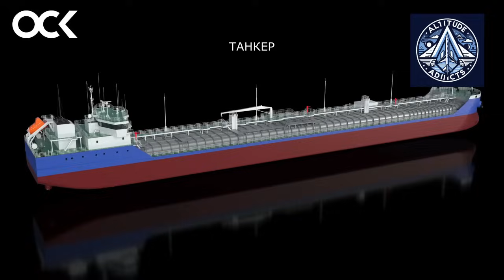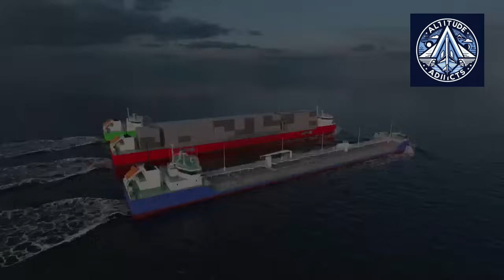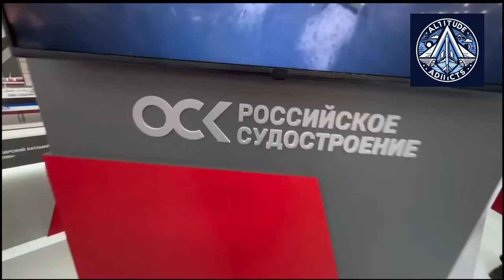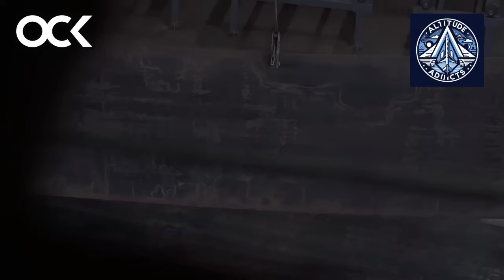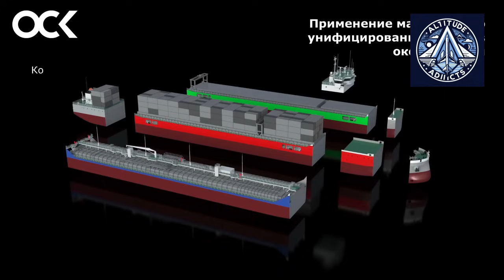New Russia’s Modular River Sea Ship - Platform No. 1 Explained | Volga-Don Max Class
At Neva-2025, Russia’s United Shipbuilding Corporation unveiled Platform No. 1, a modular shipbuilding system set to modernize the country’s river-sea fleet. The Volga-Don Max class represents the first vessels built on this platform, combining adaptability, efficiency, and standardized construction. Designed for both inland waterways and coastal seas, these ships promise faster production, lower costs, and enhanced logistics across Russia’s transport network. Platform No. 1 could transform not only shipyards but also Russia’s role in international maritime trade.